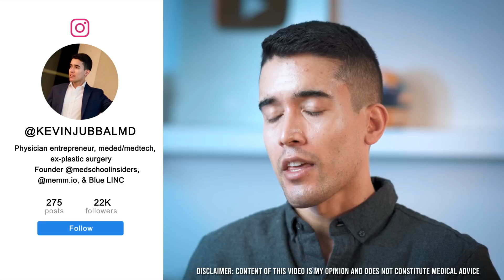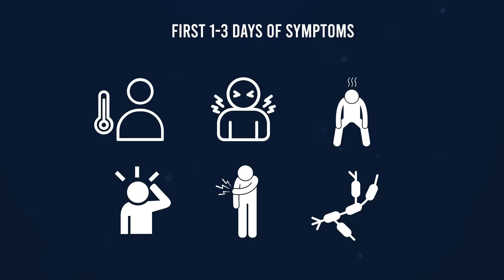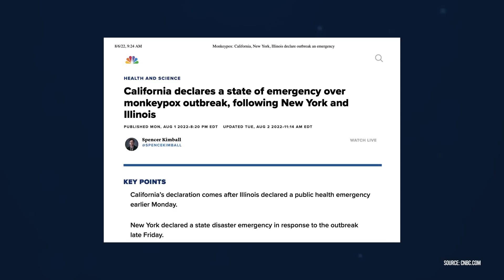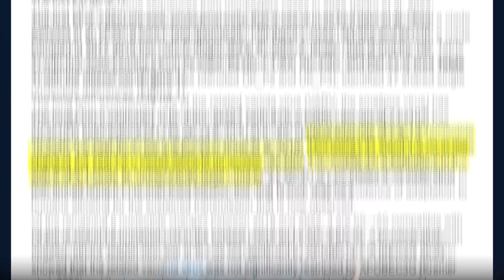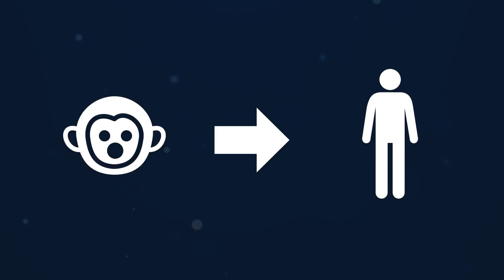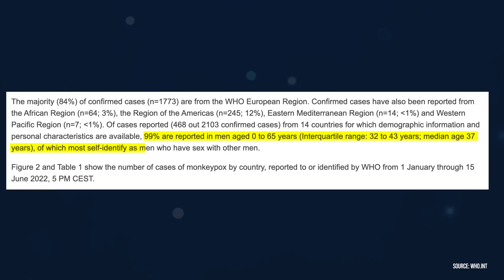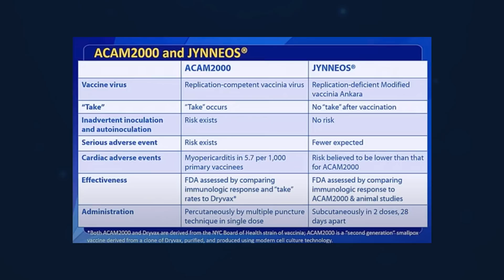2022 Monkeypox Outbreak | Everything You Need to Know [August 2022]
Monkeypox has been declared a global health emergency by the World Health Organization. I made a video in May 2022 covering the Monkeypox outbreak; however, much has changed since then. At that time, there were only about 100 confirmed monkeypox cases globally. As of August 2022, that number has grown to approximately 25,000 cases globally with 6,000 in the U.S. alone. Here's everything you need to know about the monkeypox outbreak as of August 2022 and how you can best protect yourself.

TIMESTAMPS:
00:00 - Introduction
00:37 - Monkeypox Overview
02:10 - Monkeypox Cases
03:25 - Monkeypox Research
06:56 - How to Protect Yourself
07:40 - Vaccinations and Treatments